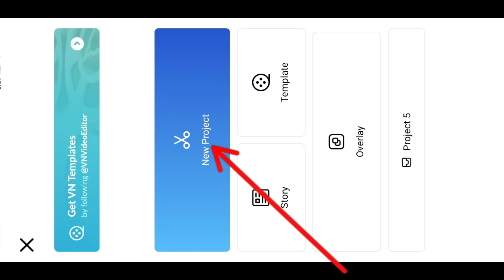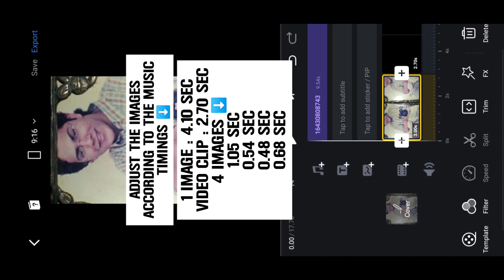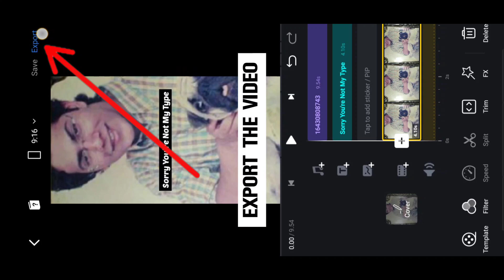16 Missed Calls Tutorial | Instagram Reel 16 Missed Calls Editing Tutorial | Edits of Vamshi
👉 IMPORTANT NOTICE :

This Video is for Entertainment and Fan made creations.

We do not own all material we're posting on this channel. If you are Copyrighted Owner and want your work to be removed from our channel, Please Contact us via mail  or leave us a personal message here and we will remove your Material (Video) right away.